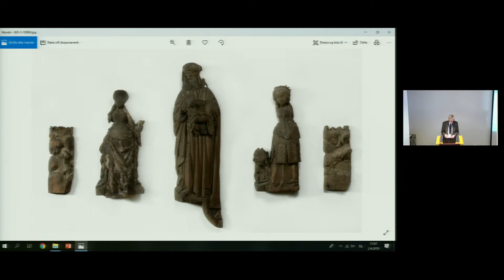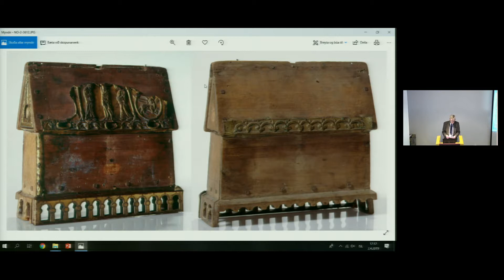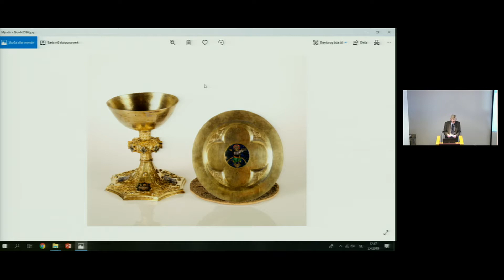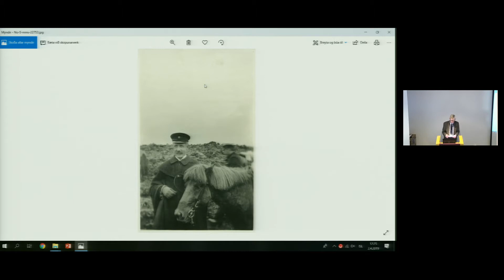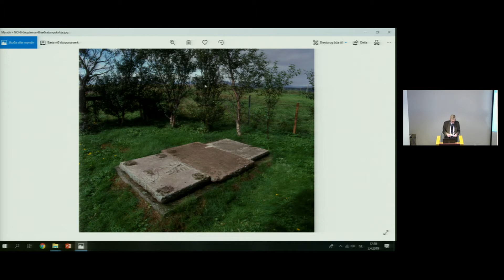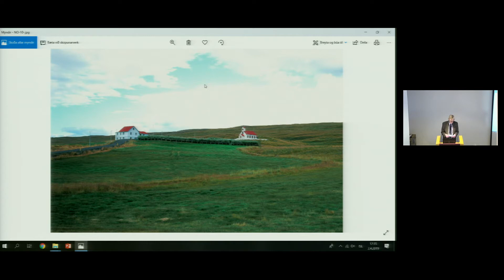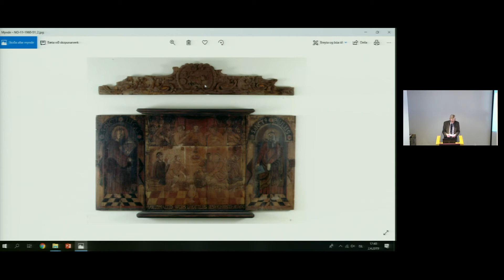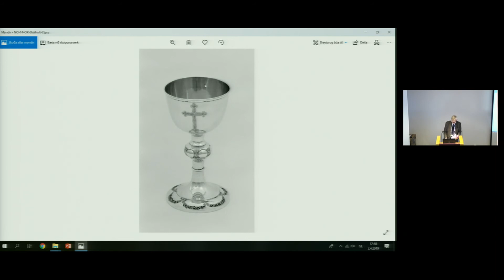Um skráningu og rannsóknir kirkjugripa - Þór Magnússon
Þriðjudaginn 2. apríl. Þór Magnússon, fornleifafræðingur og fyrrverandi Þjóðminjavörður flytur erindi um skráningu og rannsóknir kirkjugripa.

Fyrirlesturinn fjallar um eldri heimildir um gripi í kirkjum fyrrum og svo skráningu og rannsóknir þeirra allt frá því er könnun fornleifa og fornminja á Íslandi hófst snemma á 19. öld. Einnig verður litið til síðari ára, á varðveizlu gripa í kirkjum og söfnum og í einkaeigu.

Fyrirlesturinn tengist yfirstandandi hátíðarsýningum í Þjóðminjasafni Íslands sem bera yfirskriftina Kirkjur Íslands. Gestum gefst tækifæri til að skoða sýningarnar að fyrirlestri loknum.